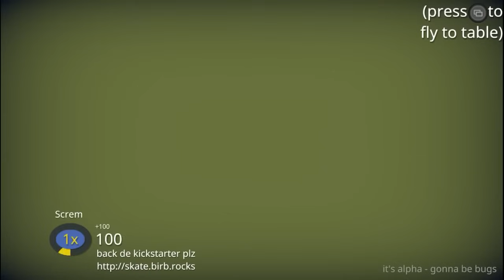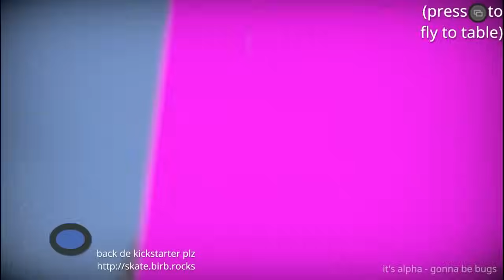[Vinesauce] Joel - Skatebird Highlights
Timestamps

0:00 - Intro
0:15 - Gonna be bugs!
0:27 - Invincible bird
0:48 - Death
1:27 - Screm
1:54 - Joey wants chaos
2:09 - Birds in a nutshell
2:41 - Infinite points
3:12 - He ride
3:33 - Joel breaks the game
10:25 - Ending
10:42 - Outro